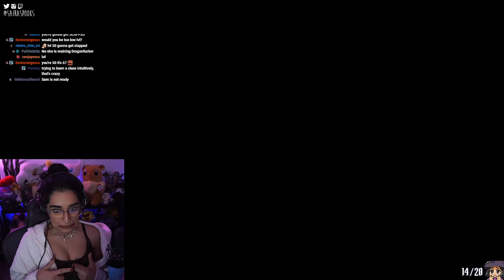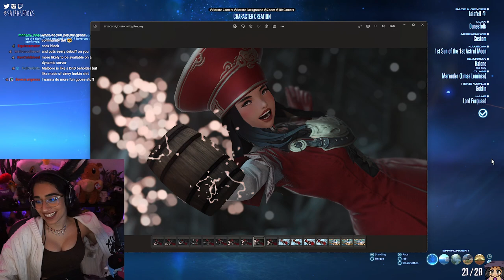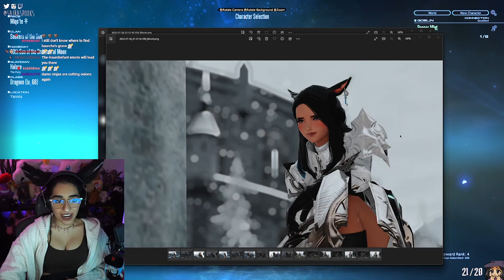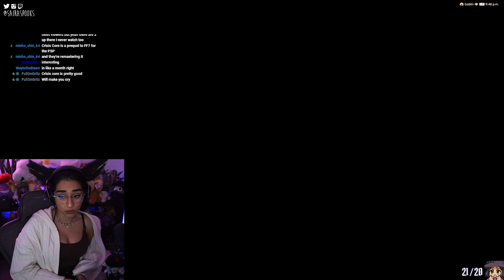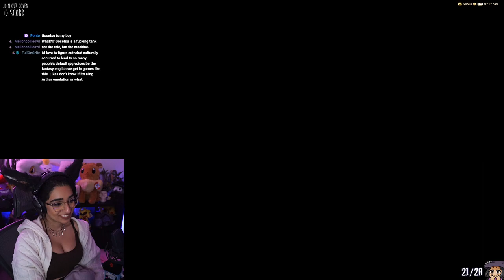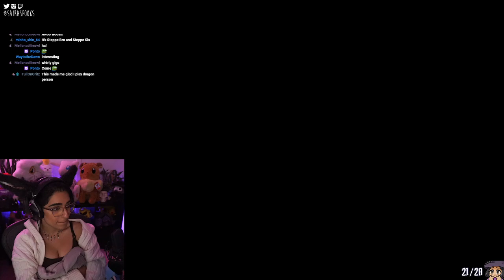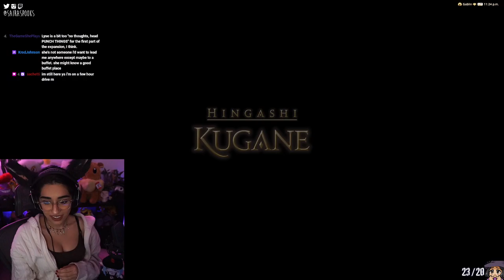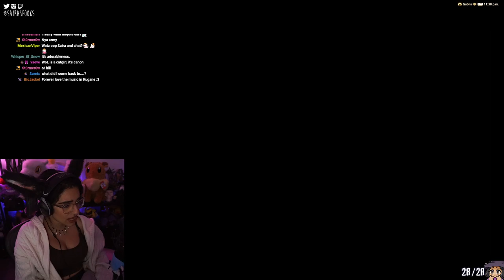Doma Castle ✵ Final Fantasy XIV 4.0 Playthrough